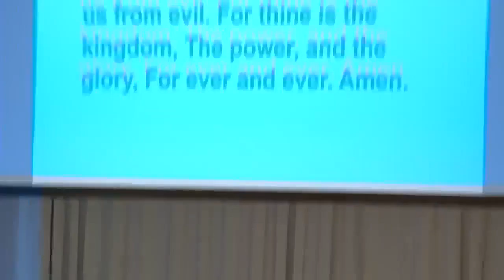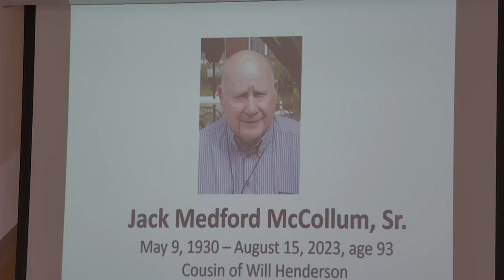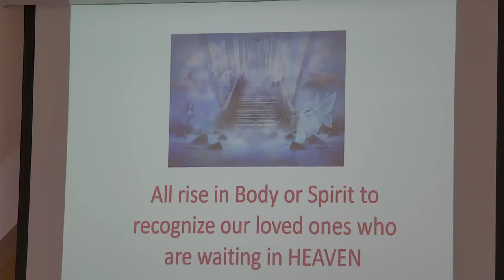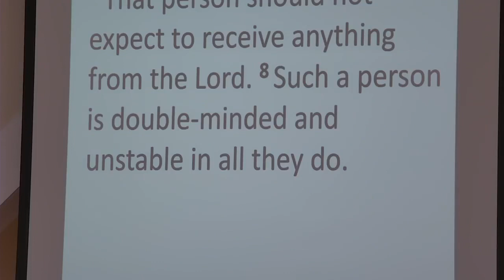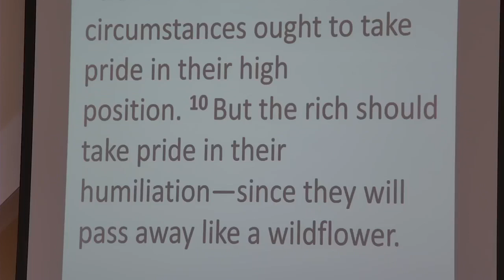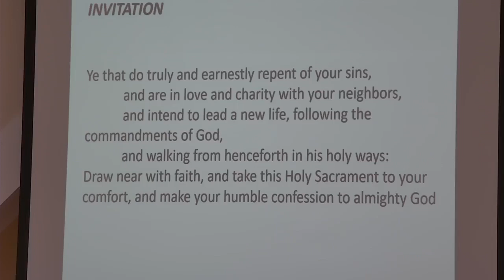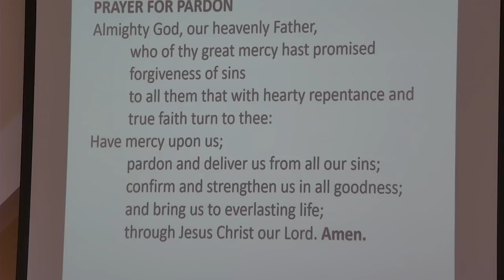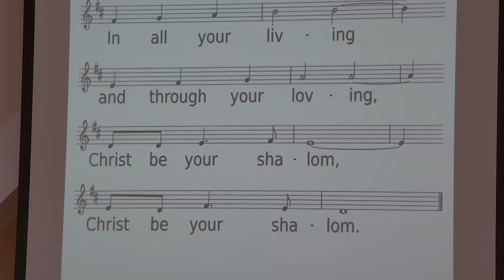Sermon, November 5, 2023, All Saints Sunday